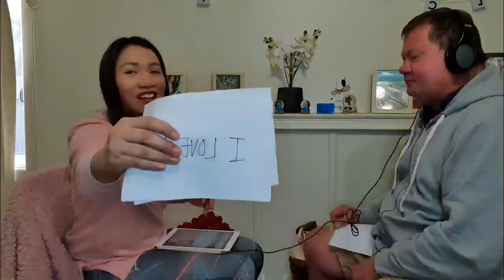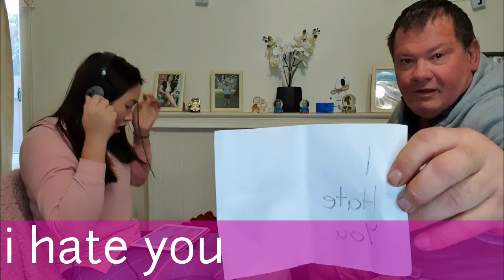WHISPER CHALLENGE WITH MY AUSTRALIAN HUSBAND | FILIPINA AUSTRALIAN COUPLE | AGE GAP RELATIONSHIP